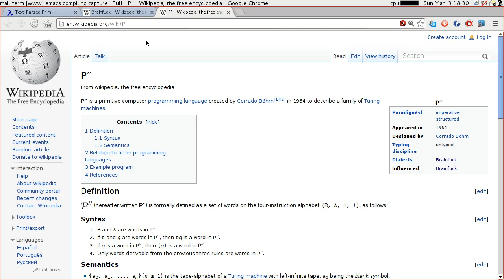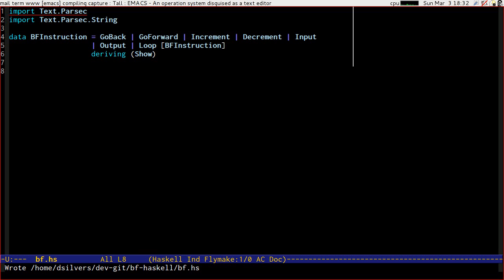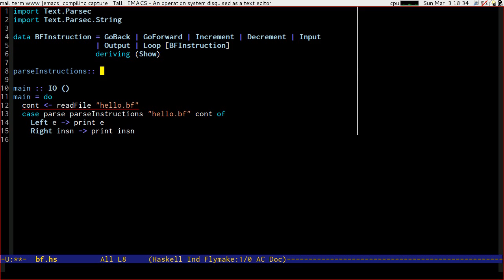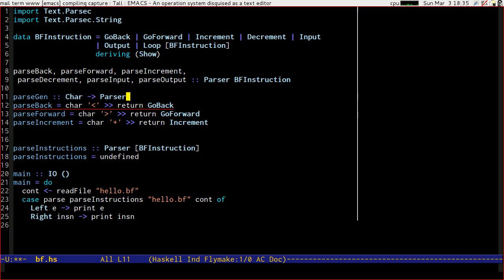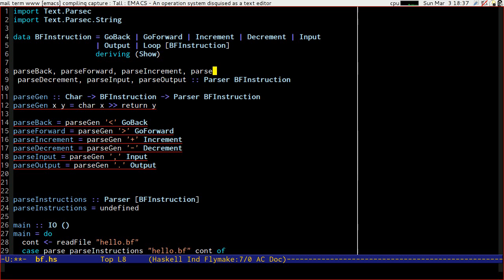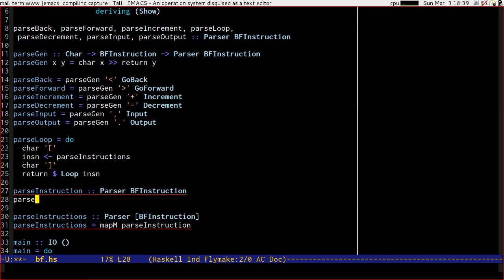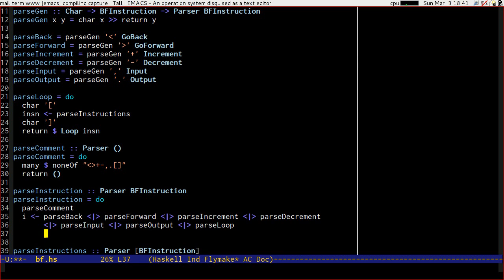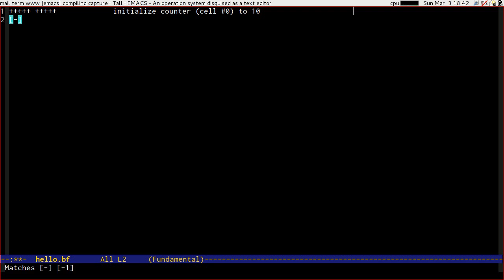Adventures in Haskell - BF Parser - Episode 3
This is part three of a series on writing parsers with Haskell.  In this video we step back from our calculator and write a simple parser for an imperative language called BF -- This time we target a parse tree rather than calculating the answer directly.

If you have ideas or suggestions, please leave them in a comment and I promise I'll read them all and take them on board.